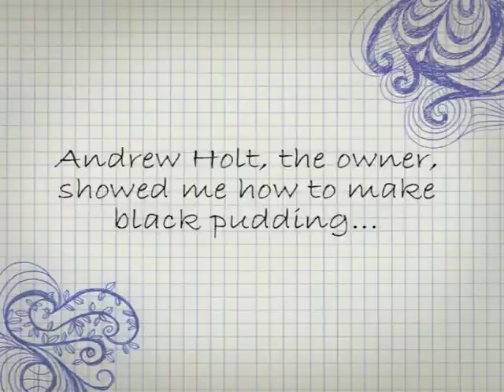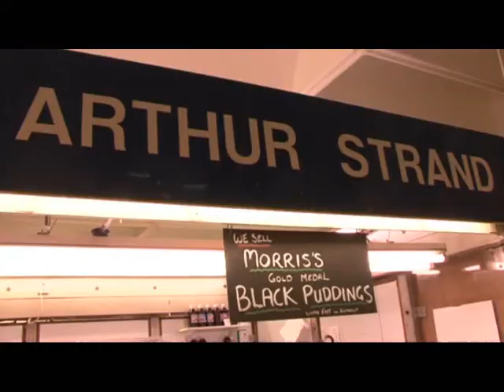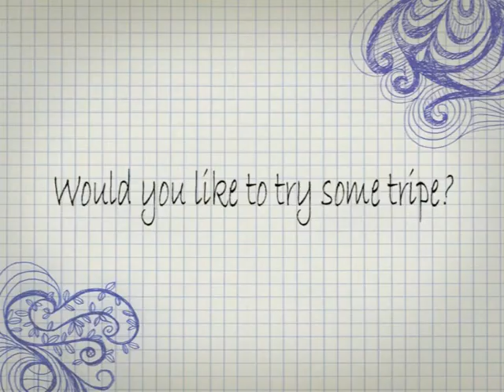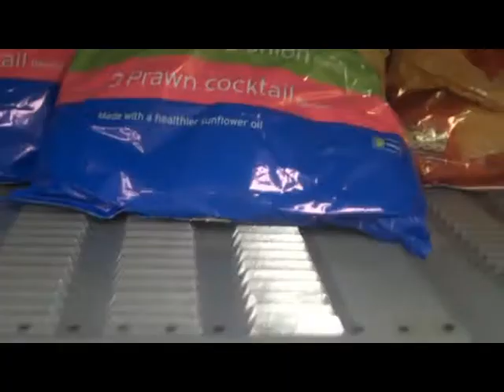Yankee Doodles - Diary 1 (English Food)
Where I come from, legend has it English cuisine is bland, dry, tasteless dross; that English people sit in their thatched cottages, eating their curds and whey; and maybe, if they're feeling especially bold, a dried up scone with a hint of strawberry jam.
This insulting stereotype couldn't be farther from reality.

England is an imaginative country and this does not stop short of the food. Perusing menus and grocery stores here, spotted dick, faggots, jellied eels, ploughman's lunch and bubble and squeak jump out at me.

Not to mention those names of dishes that bear no resemblance to the actual things they are describing. For a while I was convinced toad-in-the-hole was some sort of amphibian-inspired dish made from the legs of a frog's close relative.

Black pudding? I'm not sure what I thought it was, but I never would have guessed its key ingredient was dried pig's blood. Mouth-watering.
I stuck out like a sore thumb when I arrived here a vegetarian.

Lancashire is a county of carnivores, and people here will seriously tuck into any edible parts of an animal. Some popular dishes here are reminiscent of tasks on I'm a Celebrity, Get Me Out of Here, including giblets, gizzard, liver and other visceral organs. And then there's tripe, made from the lining of various farm animals' stomachs.

A snack of pork scratchings, or the fried skin of a pig (usually including some straggly piggy hairs coming out of it) is a real crowd-pleaser in the local pub.

It may have been all the inspirational cooking shows on television, including Hugh Fearnley-Whittingstall stuffing 20 birds into a large turkey for Christmas dinner; or Heston Blumenthal with his 'meat fruit' bowl, making plums out of bull's testicles, mandarins out of chicken livers, apples out of minced pork, and bunches of grapes out of Parma ham.

Funny, but after a short time here, I began to eat meat again.

I'm glad I did too, because I have fallen for the charms of the bacon butty, while fish and chips is one of my favourites and I'm also hooked on butter pies, parched peas and the spiciest varieties of your "national dish"- curry!

While England has healthy five-a-day messages everywhere, American restaurants still lure customers with adverts stating things like, "Come on down and try one of our 5lb steaks!" Speaking of home, I'm still looking for the English equivalent to a slice of New York pizza.

You just can't beat it!